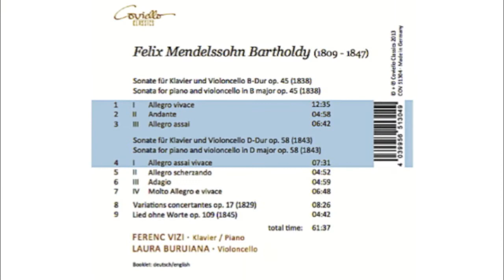Ferenc Vizi and Laura Buruiana : CD Mendelssohn - Complete works for piano and cello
Mendelssohn - Complete works for piano and cello
Ferenc Vizi - piano
Laura Buruiana - cello

1. Sonata for piano and cello in B major op. 45 (1838)
2. Sonata for piano and cello in D major op. 58 (1843)
3. Variations concertantes op. 17 (1829)
4. Lied ohne Worte op. 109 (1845)

Label - Coviello Classics
Recording Producer/Mixdown - Moritz Bergfeld
Editing - Nora Brandenburg
Booklet editor - Thomas Jakobi
Cover photo - Jerry Woodhead
Art direction - Rita Vas
Photos by David Krüger, Adrian Alleaume and Laura Chen